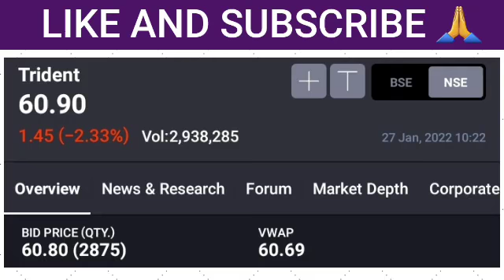TRIDENT SHARE LATEST NEWS | TRIDENT SHARE PRICE | TRIDENT SHARE TARGETS